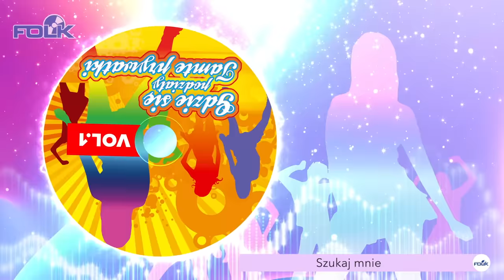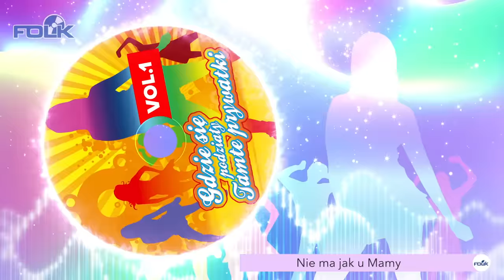Gdzie się podziały tamte prywatki vol.1 - Hity do tańca 2024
🎵 Zestawienie utworów poniżej - kliknij w znacznik czasu by przewinąć
🎬 Realizacja Video: Folk

00:00:00
Mirosław Ciesnowski - Gdzie się podziały tamte prywatki
Muz. ryszard Poznakowski / Sł. Marek Gaszyński

00:03:42
Adam Chrola - Arivederci moja dziewczyno
Muz. Robert Kalicki / Sł. Andrzej Kosmala

00:07:11
Magda Niewińska - Szukaj mnie
Muz. Seweryn Krajewski / Sł. Marek Dagnan

00:09:40
Marek i Kasia - Chcę Kochać, co da mi los
Muz. Kostas Dzokas / Sł Zbigniew Stawecki

00:13:02
Dancing Folk - Zaświeciła moja gwiazda
Muz. Marceli Trojan / Sł. Andrzej Tara

00:16:18
Marcin Siegieńczuk - Uciekaj moje serce
Muz. Seweryn Krajewski / Sł. Agnieszka Osiecka

00:19:47
Adam Chrola - Canzone D'Amore
Muz. Ryszard Kniat / Sł. Andrzej Kosmala

00:23:22
Marek i Ksia - Białe tango
Muz. Ryszard Sielicki / Sł. Andrzej Bianusz

00:26:24
Adam Chrola - Odrobinę szczęścia w miłości
Muz. Jerzy Petersburski / Sł. Emanuel Szlechter

00:30:06
Marek Szurpik - Hej Baby Baby
Muz. Katarzyna Gaertner / Sł. Ernest Bryll

00:32:35
Dancing Folk - Nie ma jak u Mamy
Muz. Panajot Bojadżijew / Sł. Wojciech Młynarski

00:35:25
Adam Chrola - Za Tobą pójde jak na bal
Muz. aleksander Maliszewski / Sł. Jarek Adam

00:39:19
Marcin Siegieńczuk - Nie Jesteś Sama

00:43:28
Marek i Kasia - Na miłośc nie ma rady
Muz. Kostas Dzokas / Sł. Lech Konopiński

00:47:16
Mirosław Ciesnowski - Wielka miłość nie wybiera
Muz. Seweryn Krajewski / Sł. Bogdan Olewicz

00:52:25
Adam Chrola - Szczęśliwej drogi - już czas
Muz. Ryszard Rynkowski / Sł. Marian Skolarski

00:57:49
Marek i Kasia - Więcej słońca nam sie marzy
Muz. Sławomir Sokołowski / Sł. Andrzej Sobczak

01:01:30
Marek Szurpik - Nie zmogla go kula

01:03:23
Adam Chrola - Czarny Alibaba
Muz. Bogusław Klimczuk / Sł. Tadeusz Urgacz

01:07:20
Marek Szurpik - Srebrne wesele
Muz. Stanisław Rembowski / Sł. Edward Fiszer

Wokaliści uczestniczący w nagraniach serii "Gdzie się podziały tamte prywatki":
Marek Szurpik, Marcin Siegieńczuk, Adam Chrola, Jacek Reszuta, Damian Czech, Zbigniew Pieczko, Kasia Kownacka, Urszula Bańkowska, Katarzyna Dębowska, Mirek Ciesnowski, Janek Bańkowski.

Realizacja nagrań: Janek Bańkowski - Czarny Las - Czarna Białostocka

📺 Więcej muzyki:
- posłuchaj i obejrzyj największe hity i nowości
- posłuchaj Kolekcji The Best Of. Wyjątkowych albumów największych gwiazd